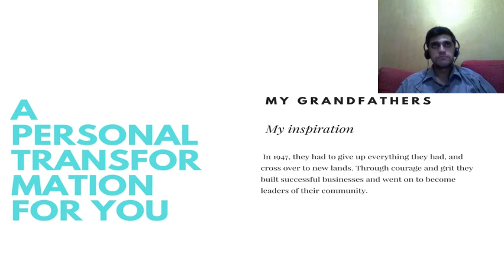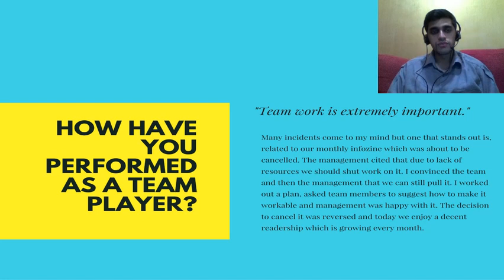A short video from early 2016.